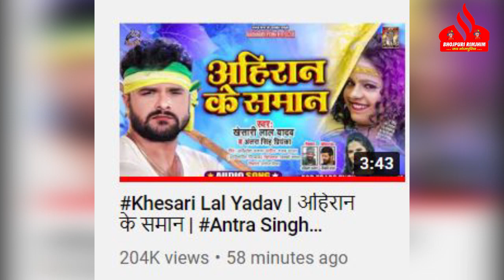Khesari Lal Yadav का अहिरान के समान के रिकॉर्ड से चमचो की फटी ! Khesari का खिलखिलाया चेहरा जरूर देखे